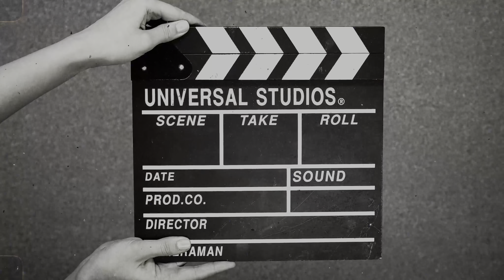Indiana Green Wood Mela Kabbadi Cup Vlog Kb jatt